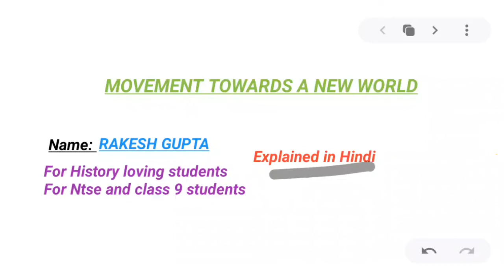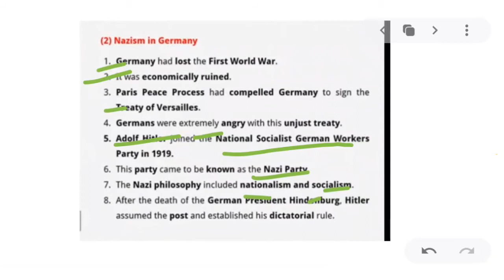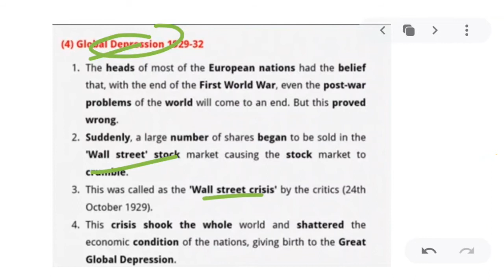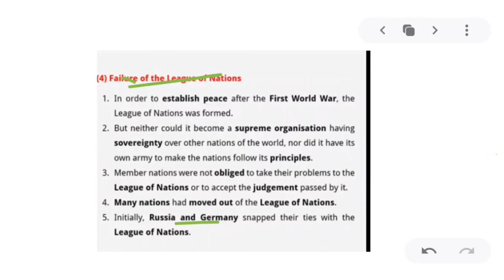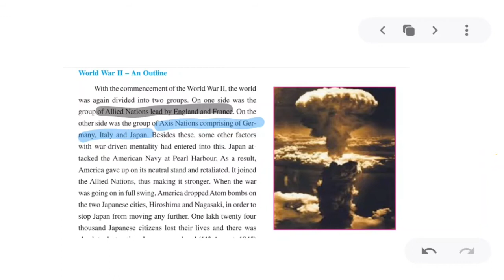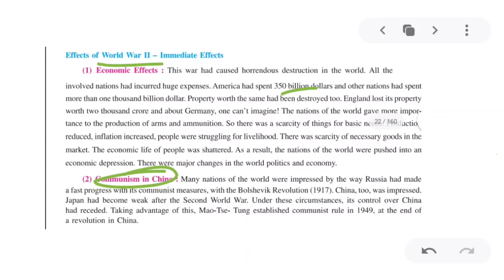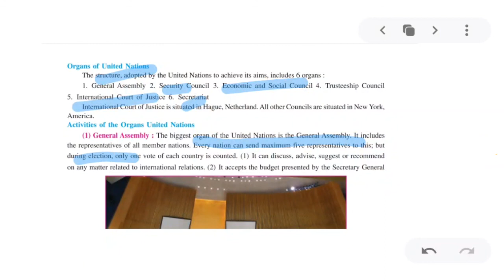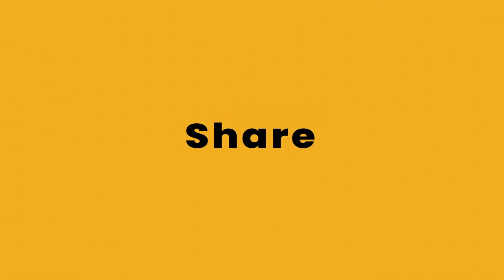History । Movement towards New World (નૂતન વિશ્વ તરફ પ્રયાણ) । Lecture 8 । Std.9 & 10। NTSE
«Description»
🔥In this video, we have discussed the chapter "Movement towards new World". In this video, we had discussed global trends between the two World Wars. Then we have discussed World War-2 in detail. Then we have discussed the effects of World War-2. Then we had discussed the United Nations and its organs in detail.
🔥આ વિડિઓમાં આપણે "નૂતન વિશ્વ તરફ પ્રયાણ" પ્રકરણ વિશે ચર્ચા કરી છે. આ વિડિઓમાં અમે બે વિશ્વયુદ્ધો વચ્ચેના વૈશ્વિક  પ્રવાહો વિશે ચર્ચા કરી છે. તે પછી આપણે વિશ્વ યુદ્ધ -2 વિશે વિગતવાર ચર્ચા કરી છે. ત્યારબાદ આપણે વિશ્વ યુદ્ધ -૨ ની અસરો વિશે ચર્ચા કરી છે. તે પછી અમે સંયુક્ત રાષ્ટ્ર વિશે અને તેના અંગો વિશે વિગતવાર ચર્ચા કરી છે.

«Links»